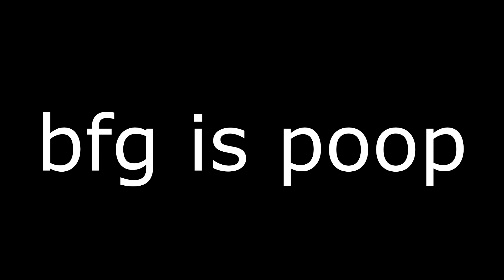bfg 50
seriously don't ever buy it and fall into the same trap as mine